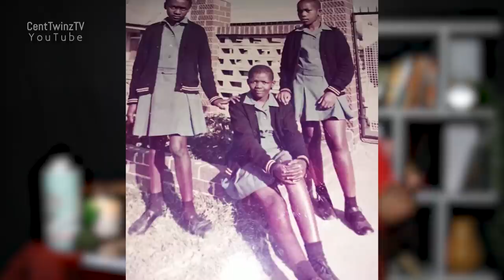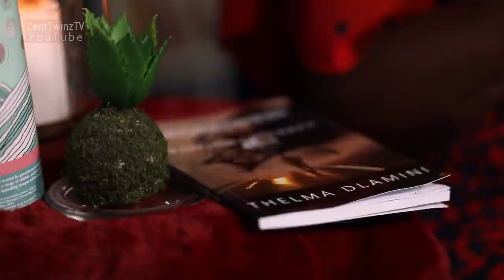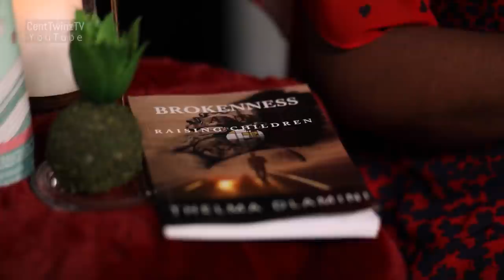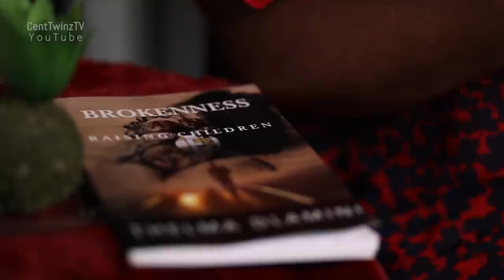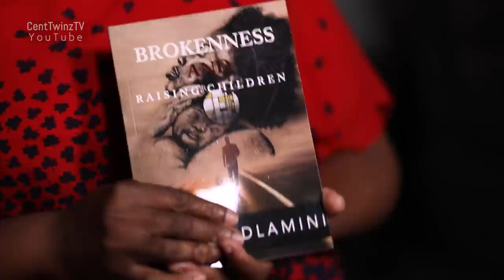What my mom did to us is shocking | I've Been through the Most|Thelma Dlamini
I've been through the most is a documentary series that profiles victims who have been through the most in their life's and are now sharing it with the rest of the world to encourage and to hopefully inspire for the better. Produced by the CentTwinz Innocent and Millicent.

This week on the show, we profile Thelma Dlamini

Follow: @ivebeenthroughthemost on instagram and facebook I've Been through the most